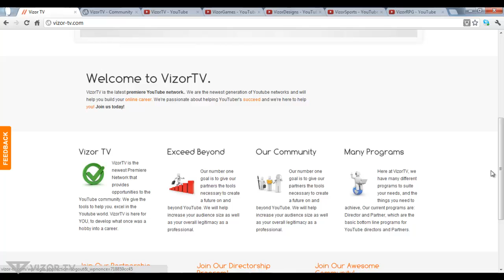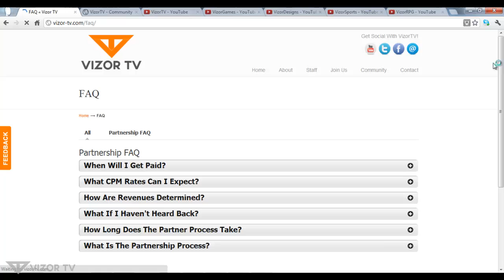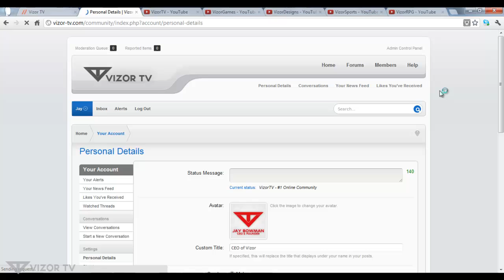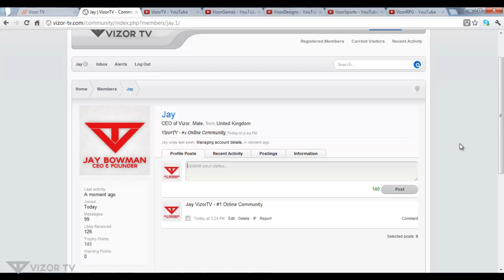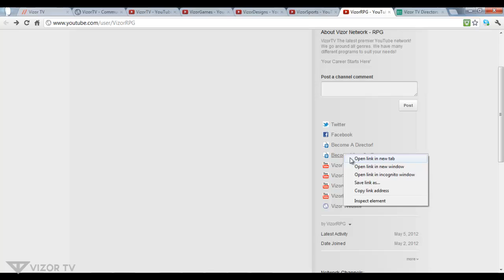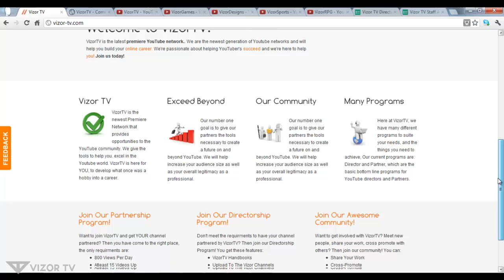Welcome To Vizor Network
Hey Guys! Bringing you a video from your CEO Jay, and welcome to VizorTV this is our first upload and we hope you all are here to stay.
We are Your #1 Source Of Entertainment! We are the latest premier YouTube network! We try to bring you all genres.
We have many different programs to suit your needs!